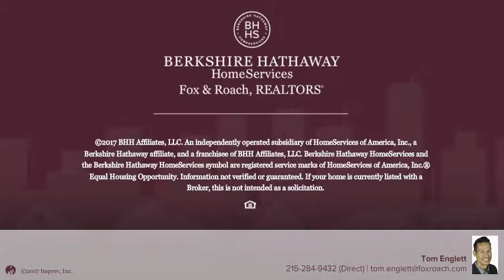2303 HARTRANFT ST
Beautiful new listing